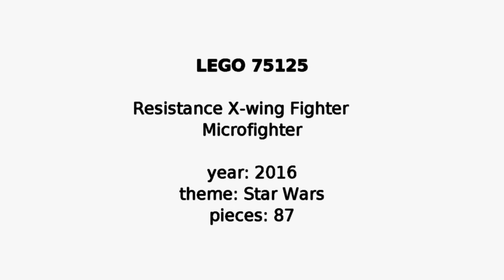MELTING LEGO Space 918 (1979) ✮ One Man Space Ship ✮ Frozen CLASSIC LEGO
Always wanted to know what happens when you melt ICE with a LEGO set in it?

LEGO 918
One Man Space Ship
Year released: 1979
Theme: Space (Classic)
Pieces: 86

Hello there! This is my LEGO Tribute Channel. I really love LEGO! I post lots of different video's of LEGO sets.